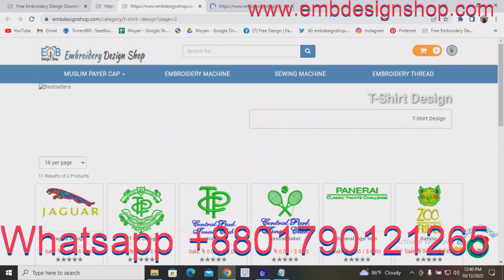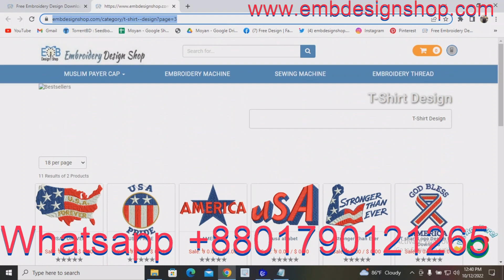How to download T-Shirt Design Embroidery designs | Free Embroidery designs download.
Credit:
Design software -wilcom
video editor
VideoProc Vlogger
sound
youtube sound